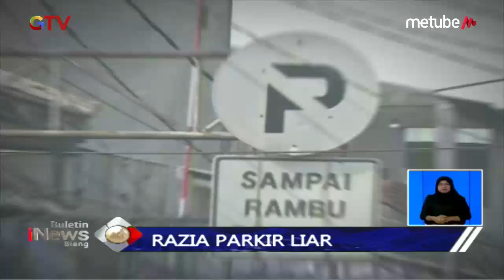Sejumlah Mobil Parkir Liar Diderek Paksa Petugas Dishub - BIS 27/06